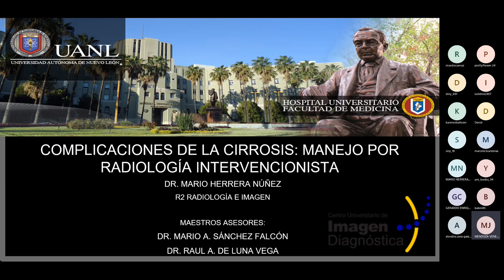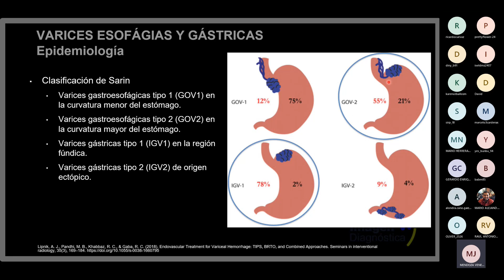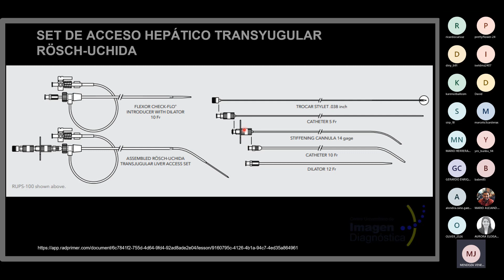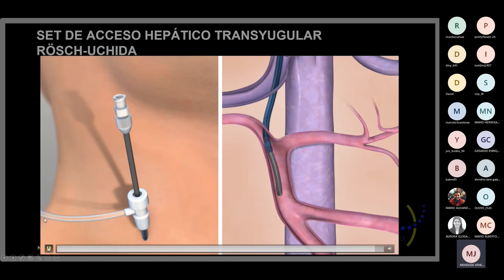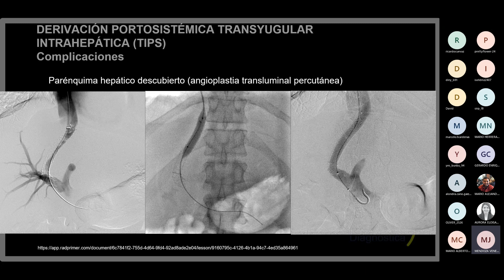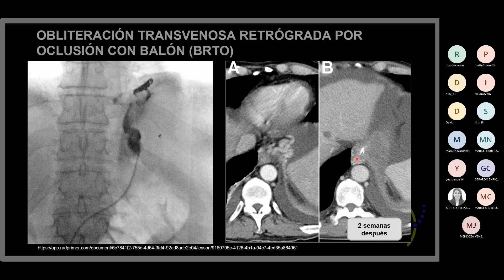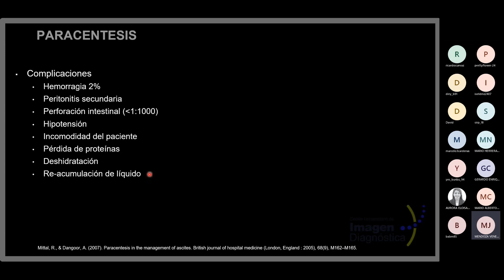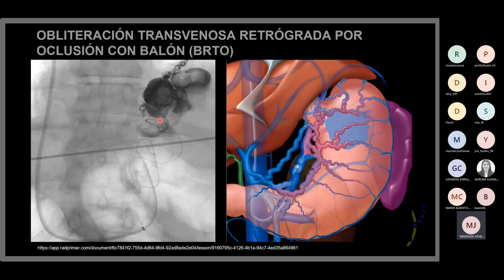Manejo de Complicaciones de Cirrosis por Radiointervención. Dr. Mario Herrera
Módulo: Radiología Intervencionista
Asesor: Dr. Mario Sánchez Falcón
              Dr. Raúl de Luna Vega